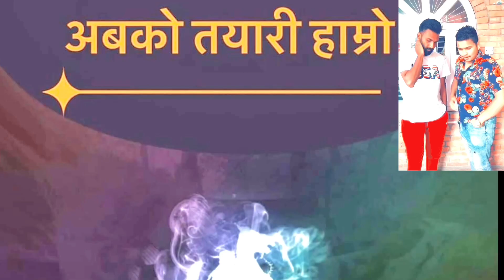Pagal New Song | Shishir Bhandari I Santi Siri Pariyar new song I NewNepaliSongI ShantiShreePariyar​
Global Nepal Tv
shanti shree pariyar new song